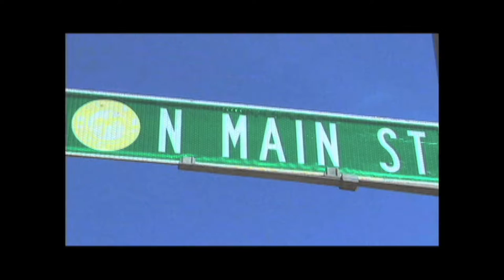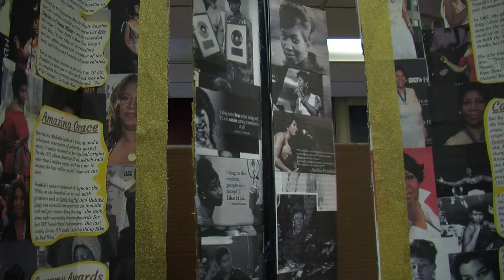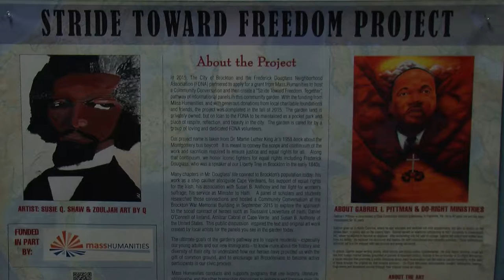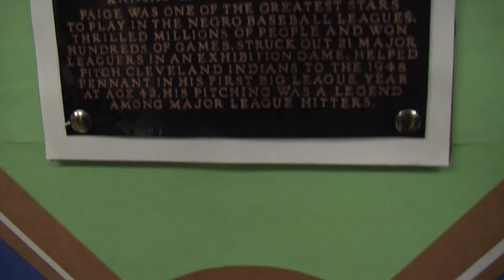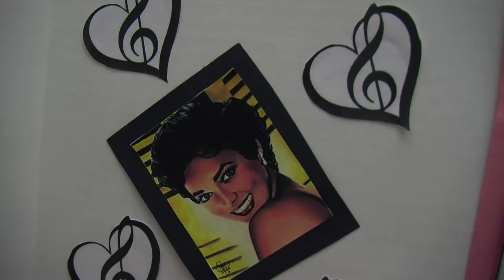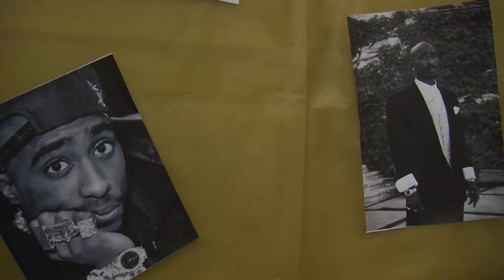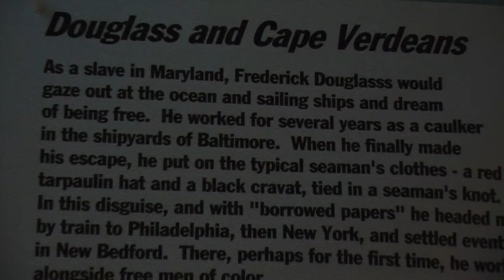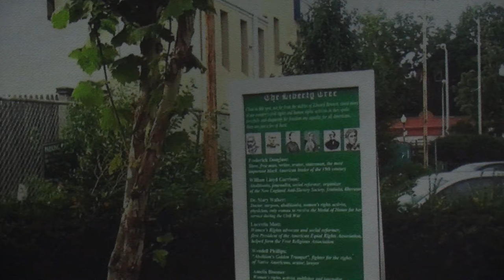1 North Main - 352